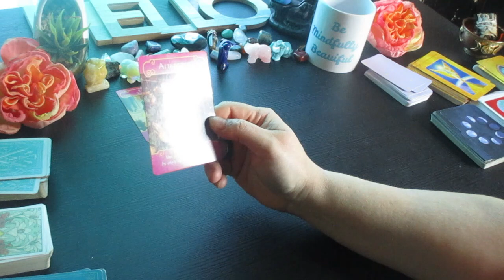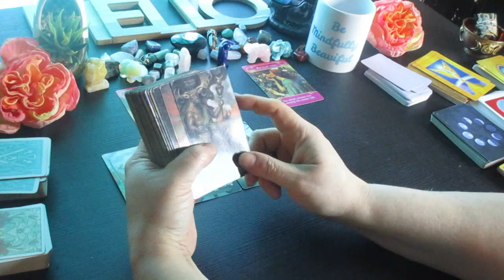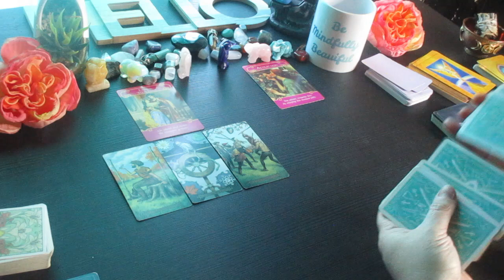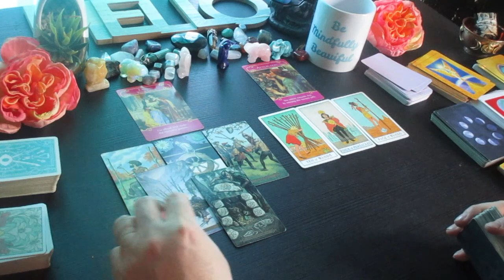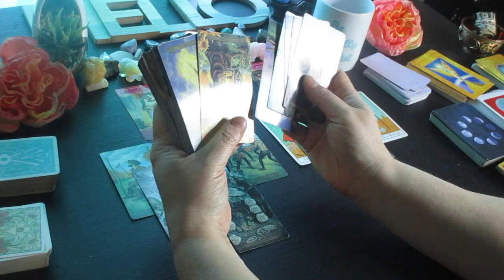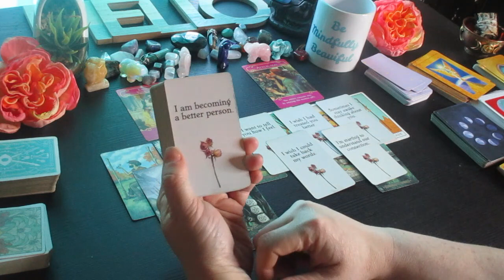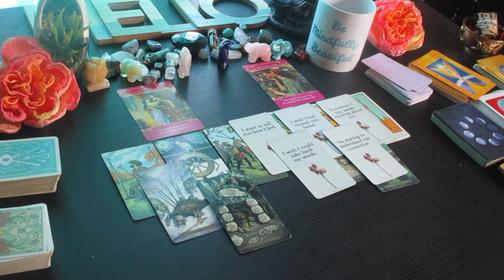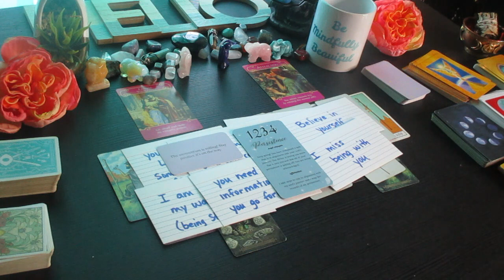LIBRA : The Truth about this Connection! You Vs Them Love Tarot Reading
Much love!
~Renee G